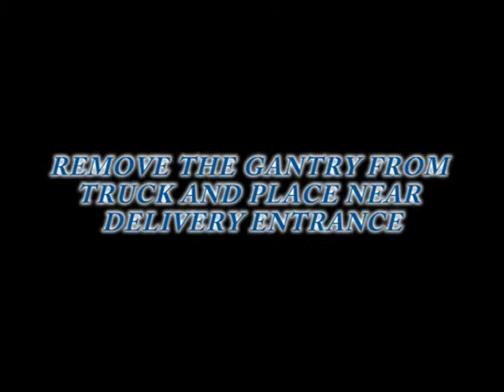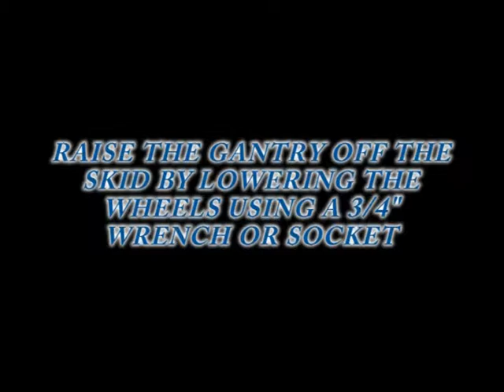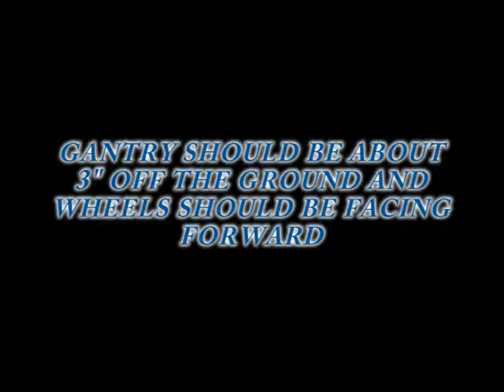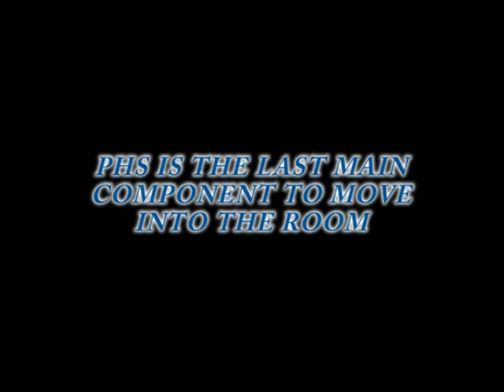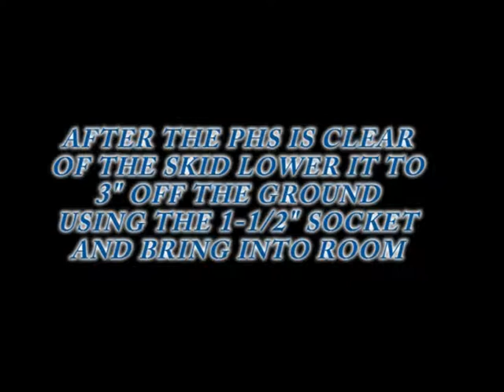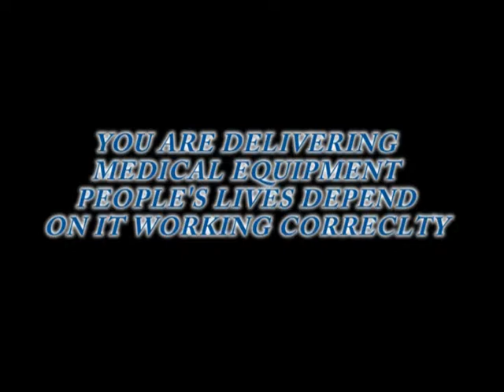Symbia S with Intro.mpg